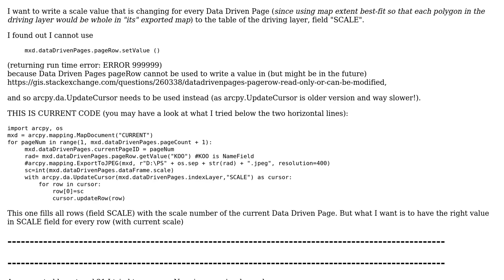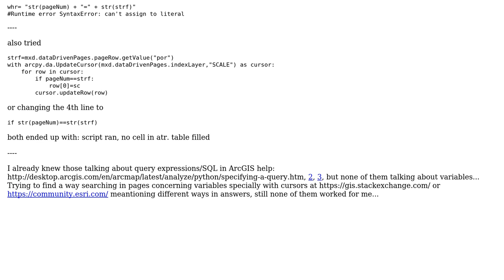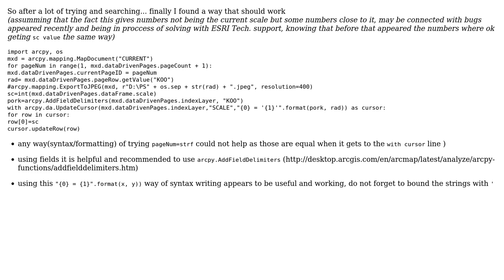GIS: Writing Data Driven Pages' scale into driving layer's attribute table with arcpy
With thanks & praise to God, and with thanks to the many people who have made this project possible! You are responsible for your own actions.